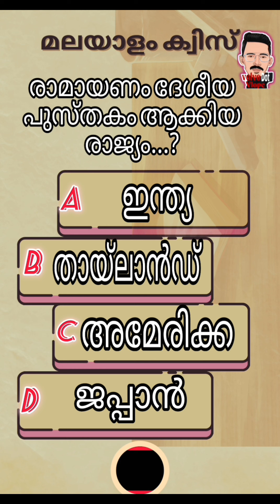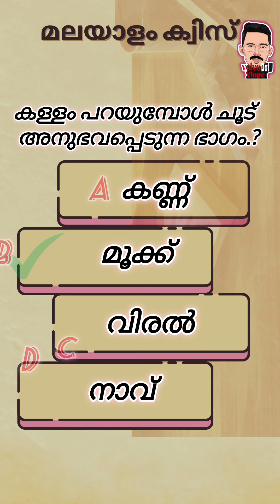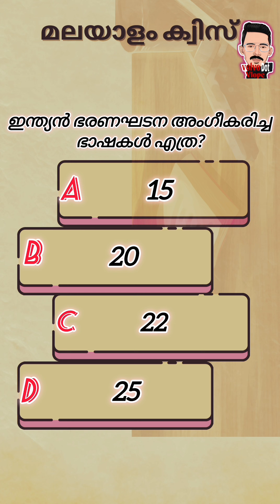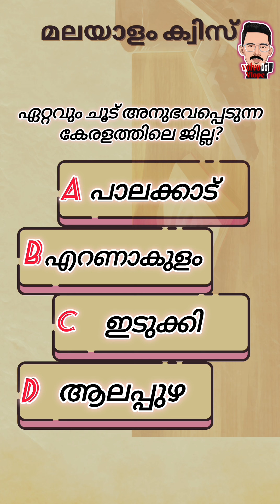കള്ളം പറഞ്ഞാൽ.......| GENERAL KNOWLEDGE MALAYALAM QUIZ.........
കള്ളം പറഞ്ഞാൽ. | GENERAL KNOWLEDGE MALAYALAM QIUZ. |